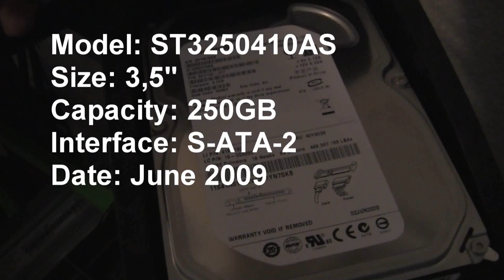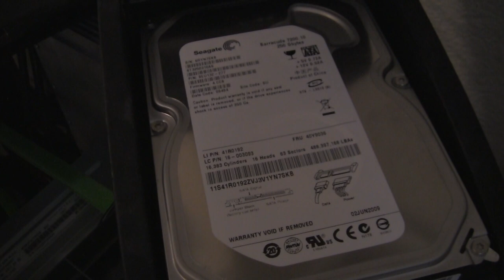Seagate ST3250410AS hard drive sounds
The Seagate Barracuda 7200.10 were very good series with 5 Years warranty and very reliable. Back in 2008 I had my first ST3250410AS which was my first "big" drive. This one is newer.